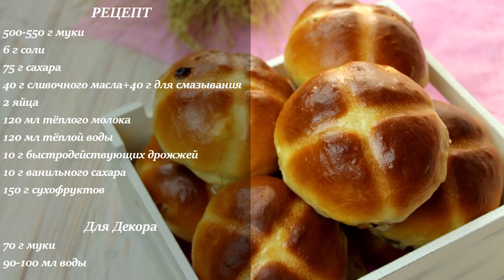ПАСХАЛЬНЫЕ КРЕСТОВЫЕ БУЛОЧКИ✧Hot Cross Buns Recipe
РЕЦЕПТ
500-550 г муки
6 г соли
75 г сахара
40 г сливочного масла+40 г для смазывания
2 яйца
120 мл тёплого молока
120 мл тёплой воды
10 г ванильного сахара
10 г быстродействующих дрожжей
150 г сухофруктов

Для Декора
70 г муки
90-100 мл воды

INGREDIETNS
500-550 g of flour
6 g of salt
75 g of sugar
40 g of butter + 40 g of melted butter
2 eggs (at room temperature)
120 ml of warm milk
120 ml of warm water
10 g vanilla sugar
10 g of instant dry yeast
150 g of dried fruit

For the crosses
70 g of flour
90-100 ml of water

Title: Motivational Vibes by TOMASZ CHROSTOWSKI